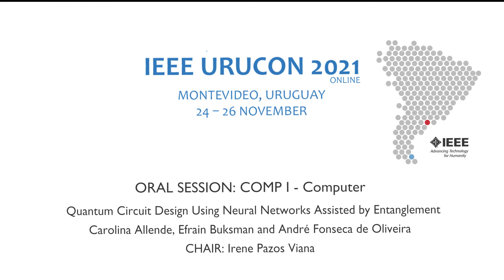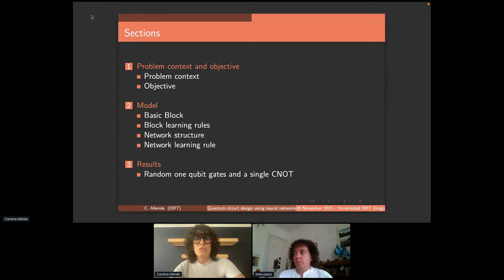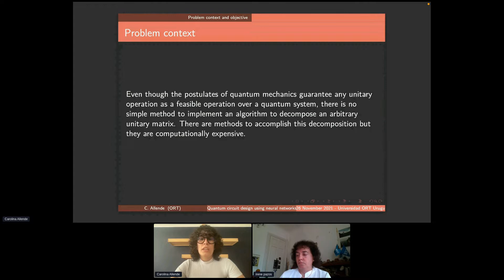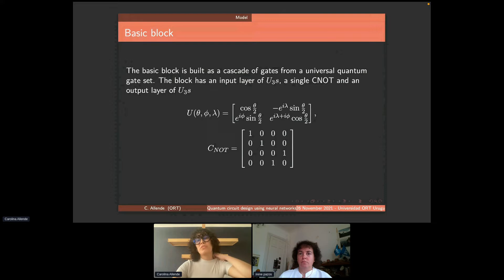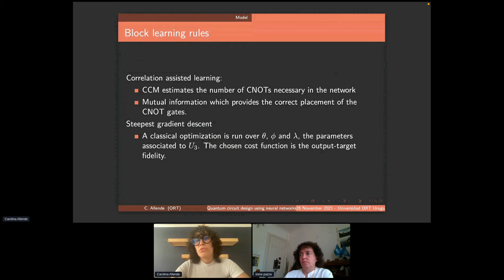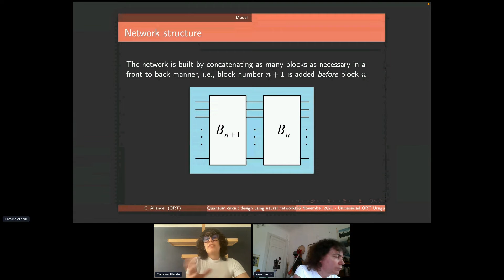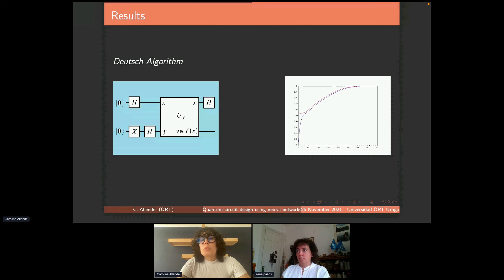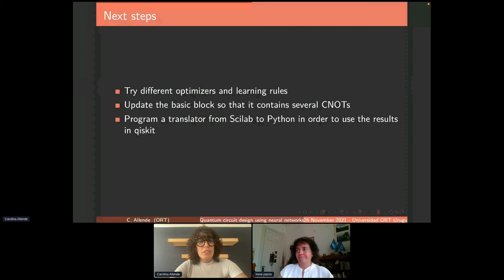Quantum Circuit Design Using Neural Networks Assisted by Entanglement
ORAL SESSION: COMP I - Computer

Carolina Allende, Efrain Buksman and André Fonseca de Oliveira

CHAIR: Irene Pazos Viana